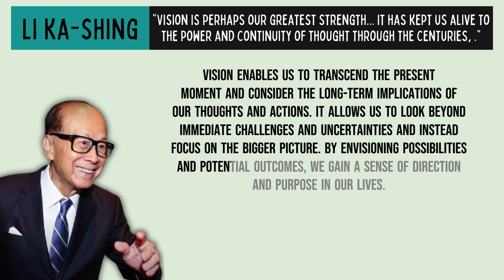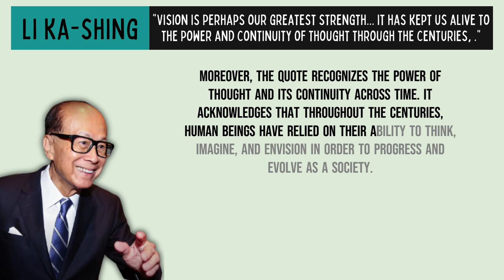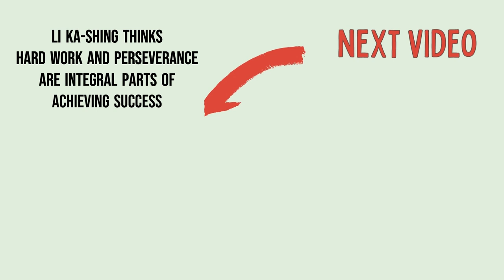The Ability to anticipate future outcomes shape our life and Business Direction | Li Ka-shing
"Vision is perhaps our greatest strength... it has kept us alive to the power and continuity of thought through the centuries, it makes us peer into the future and lends shape to the unknown." is a quote attributed to Sir Li Ka-Shing. Sir Li Ka-shing is a Hong Kong business magnate, investor, and philanthropist. As of June 2019, Li is the 30th richest person in the world, with an estimated net wealth of US$29.4 billion. He is also the richest person in Hong Kong.

Li is one of the most influential entrepreneurs in Asia, presiding over a business empire with a diverse portfolio of businesses from a wide array of industries, including transportation, real estate, financial services, retail, and energy and utilities.

His conglomerate company Cheung Kong Holdings is influential in many sectors of the Hong Kong economy and made up 4% of the aggregate market capitalization of the Hong Kong Stock Exchange.

Forbes Magazine and the Forbes family honoured Li Ka-shing with the first ever Malcolm S. Forbes Lifetime Achievement Award on 5 September 2006, in Singapore.

In spite of his wealth, Li has cultivated a reputation for leading a frugal no-frills lifestyle, and is known to wear simple black dress shoes and an inexpensive Seiko wristwatch.

He lived in the same house for decades, in what has now become one of the most expensive districts in Hong Kong, Deep Water Bay in Hong Kong Island. Li is also regarded as one of Asia's most generous philanthropists, donating billions of dollars to charity and other various philanthropic causes, and owning the second largest private foundation in the world after Bill & Melinda Gates Foundation.

According to Li Ka-Shing:

When you are 20 years old and do not have enough money, that’s normal.
If you are 30 years old, you need to work harder.
If you are 40, then you need to find the reason why